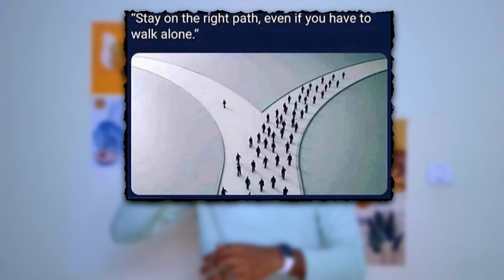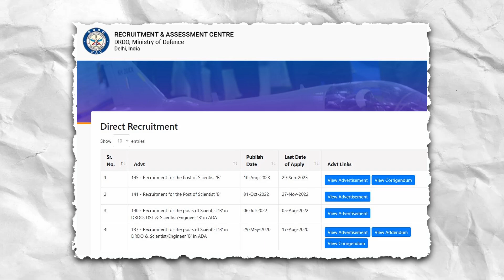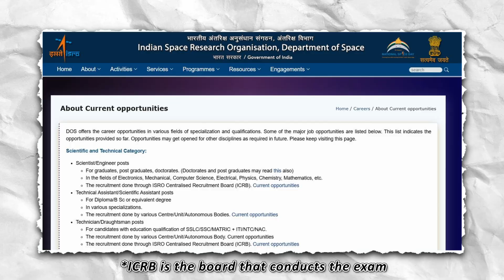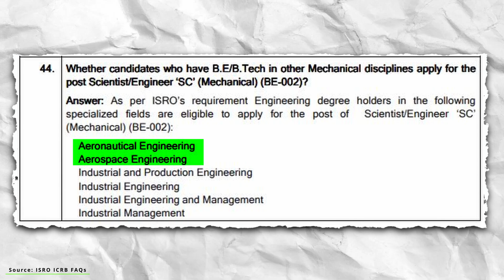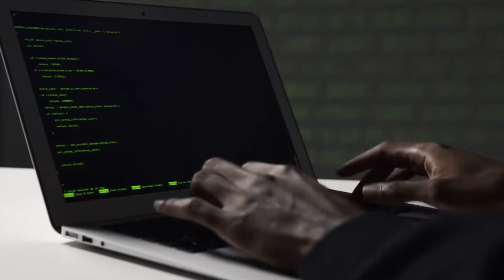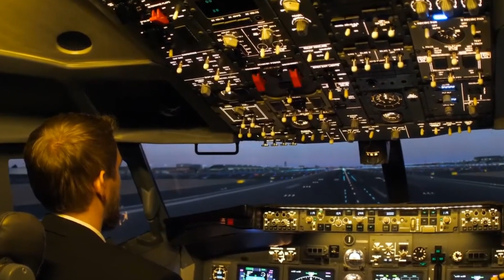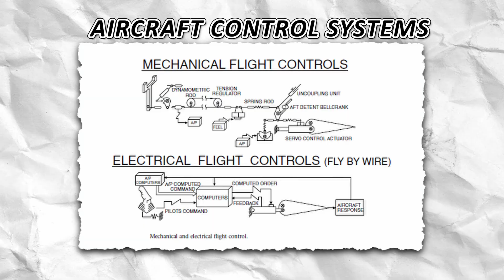Aerospace Engineering: A Reality Check | Tamil | English Subtitles | Karthi | VK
🚀 Choosing the Right Engineering Path: My Journey into Aerospace! ✈️

In this video, I share my experience of selecting Aerospace Engineering for my B.E. degree and why I chose to take a different path when most people followed conventional options. If you're an aspiring engineer or someone confused about which department to choose, this video is for you!

🔍 What you'll learn in this video:
✅ Why choosing the right engineering branch is crucial
✅ My thought process behind selecting Aerospace Engineering
✅ How following a unique path can shape your career

🎯 If you're a student looking for guidance or someone interested in Aerospace Engineering, make sure to watch till the end!